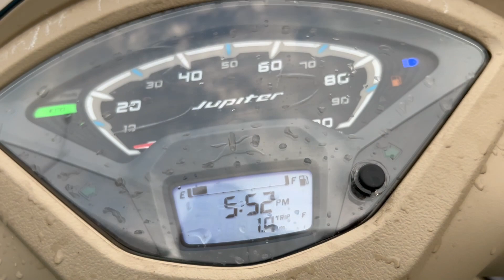New Jupiter ଆସିଗଲା|Akshaya Tritiya Special| @WeekendLife Odia Vlog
New Jupiter ଆସିଗଲା|Akshaya Tritiya Special|Odia Vlog @WeekendLife

Thanks & Have a Nice Day
Weekend Life